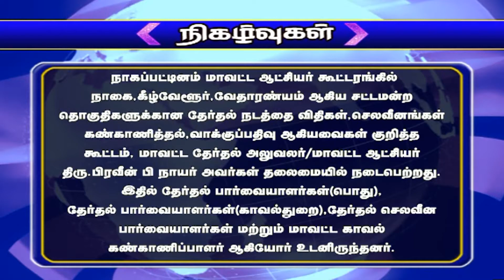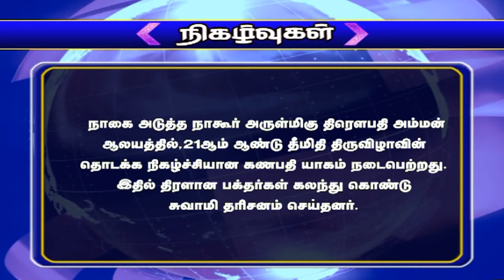NTN நிகழ்வுகள் 23-03-2021